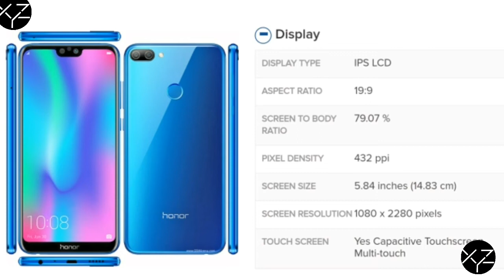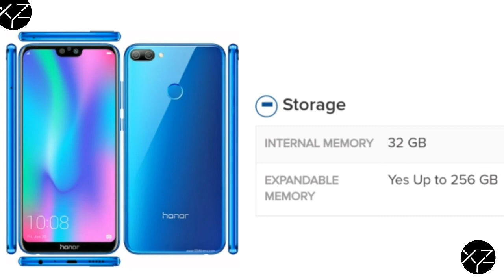Honor 9n unboxing & specification | give away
technical guruji,
technical guruji rap,
10 or d technical guruji,
tenor d technical guruji,
10.0r d technical guruji,
10 or e technical guruji,
10 or g technical guruji,
technical guruji jio phone,
technical guruji j7 duo,
technical guruji jaisa logo kaise banaye,